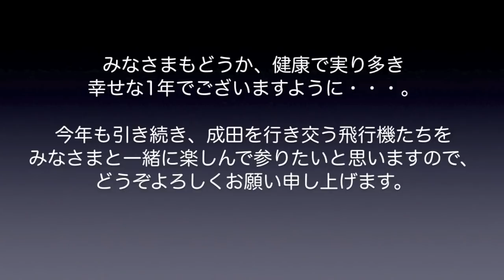【成田空港】2022年の航空路線網復活と飛躍を願い、成田で撮影した飛行機たちの離陸シーンをドカンと60連発でまとめてみた！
航空業界全体が壊滅的なダメージを負ったコロナ禍の下で迎えた2度目のお正月。アフターコロナの需要回復を願いつつも、成田はまだまだそうした大混乱の中から抜け出せる状況に至っていない状況であり、本来であれば「おめでてとう」と申し上げたい季節でありながらも、そうした言葉自体が素直に出しきれない雰囲気になってしまっているのも実情です。
そんな複雑な想いの交錯している成田の年明けではございますが、やはり、新年を迎えたからには気合を入れ直し、今年こそ、心豊かな年であって欲しいと願いたいものですよね。そこで今年も、第1回目の動画は「離陸シーン」だけを集めた躍動感あふれる内容にしたいと思い、制作に取り掛かりました。昨年は”Go! Go!”という想いも込めて、一昨年よりも5機多い55機分で構成してみることにしましたが、今冬は何といっても”北風運用時B滑走路上がり”という、ファンにとっては心躍るスペシャルシーンが登場したこともありますので、ここで撮影した素材を大幅に盛り込み、昨年よりもさらに5機多く加えた”離陸シーン60連発”という形で制作させていただきました。
ただ、こうやって素材を集め、編集させていただきますと、相変わらずまともに水平が取れていなかったり手ブレが多かったり機体を追いきれなかったり・・・と、他の有力YouTuberさんの手掛けた映像とは比較にならないほどのポンコツさと成長のなさ（苦笑）。ただ、そうした反面、60機という縛りをかけてみても、その数に漏れてしまった飛行機たちがたくさんいることがわかり、今さらながら「成田もまだまだ捨てたもんじゃない！」という想いを新たにした次第でございます。
ポンコツな撮影技術と安っぽい映像につきましては平にご寛恕いただくとして、成田を行き交う飛行機たちの”躍動”をお感じいただきつつ、この動画をご覧いただくすべての方々にとって、2022年という年が、心躍る実り多き一年となりますことを、衷心より祈念申し上げます。
なお、この動画につきましては、本来であれば正月休み明け直後に、あくまで「新年一発目公開動画」としてアップすべく制作しておりましたが、編集作業がモタついてしまった上に例の「成田大雪」に伴い、公開が大幅に遅れてしまったのみならず、大雪速報動画を先に出さざるを得なくなってしまいましたことを、心よりお詫び申し上げます。このチャンネルのポンコツ動画をいつもご覧下さっているみなさまからいたしますと「何を今さら正月気分の動画を出してんだよ！」と苦笑しきりかと拝察いたしますが、ポンコツ爺のトロい作業ゆえの結果・・・と、どうぞ大目に見てやっていただきますれば幸甚です。